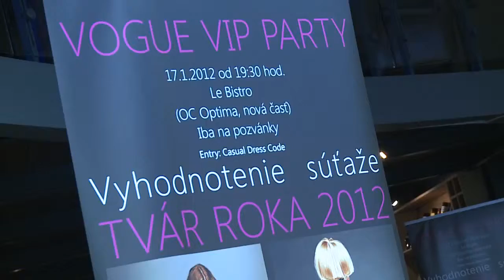VIP Vogue party LeBistro Kosice